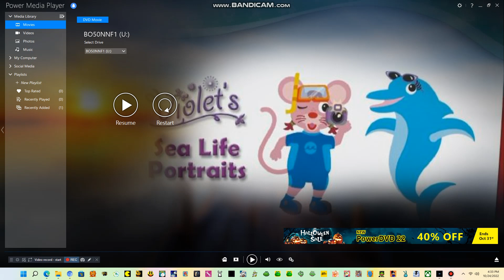Opening to Neptune's Ocean 2012 DVD